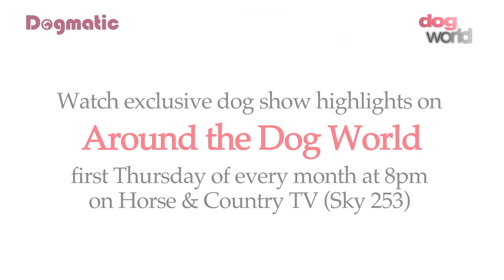Birmingham National Dog Show 2016 - Best Puppy in Show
Dog Show: Birmingham National Championship Dog Show 2016
Class: Best Puppy in Show
Judge: Freda Marshall
Best Puppy in Show: Arrowmoy Fairytale Of New York Farnfield - Labrador Retriver
Reserve: Tiltser Million Dollar Baby - Welsh Terrier